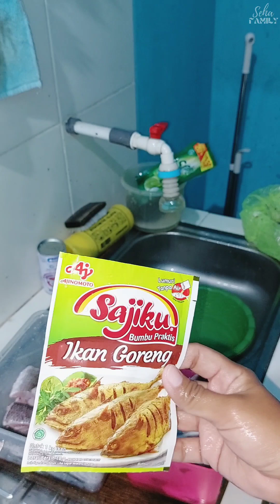DAILY MINI VLOG @SehaFamily DI PERANTAUAN‼️#2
l#dailyvlog